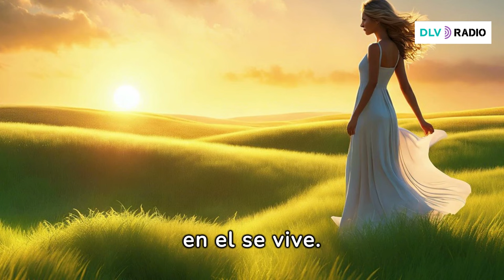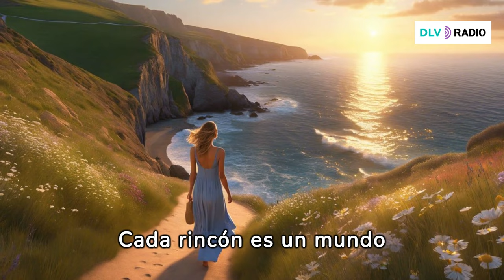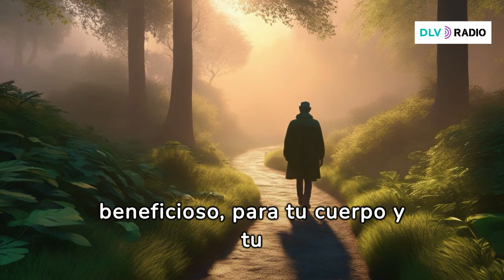El arte de caminar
Después de estos días de fiesta ya estamos de vuelta con nuestro espacio dedicado a la Salud y el Bienestar. Como ya os dijimos desde que empezamos en este espacio os daremos una serie de consejos para llevar una vida más saludable. Sin pretender ser ningunos guros de la salud, ya que no somos profesionales de la materia. Tratamos temas relacionados con la calidad de vida y de la salud de las personas.
Comenzamos el año con el arte de caminar, todo lo que hay detrás de esos treinta minutos que se aconsejan de andar al día. Como prepararse para andar, que calzado es el más adecuado según donde queramos caminar, llevar la ropa holgada es aconsejable. Si no tienes acceso al agua llévate una pequeña botella para así mantenerte hidratado en todo momento. Y recuerda que caminar es un arte y se debe hacer sin prisas, pero sin pausa.